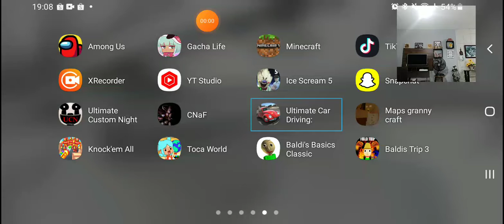joguei o jogo do baldis field trip foi muito legal:-)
vai no Google pesquisar field trip 3 teacher aperta no site do apk pure aplique no ok quando aparecer o negócio do arquivo ele vai baixar o arquivo quando terminar o arquivo clica em abrir e depois  aplique instalar não é fake se for baixa o outro baldi field trip